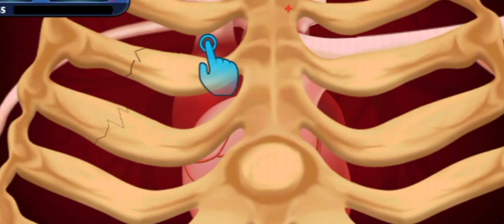Endoscopic Mitral Valve Repair, Minimally Invasive Cardiac Surgery, Fortis Healthcare Limited, India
ASMR 케어 애니메이션 모음집 | 발톱, 발, 여드름 ,입술 관리 | CARE ANIMATION COLLECTION | Toenail, Foot, Acne, Lip Care
안녕하세요~ 스마일 밤입니다😊
이번 영상은 이때까지 올렸던 케어 영상 모음집입니다!
댓글에 저희 영상이 짧아서 아쉽다는 분들이 많았는데요😥
그래서 모음집으로 총 26분짜리 영상을 가지고 왔습니다!

저희 ASMR 소리를 좋아해 주시는 분들은 주무실 때 틀어놓으시면 좋을 거 같아요!🤗
재업 영상이라 아쉬운 분들이 계실지도 모르겠네요😥
새로운 영상은 조만간 올라갈 예정입니다!
오늘도 저희 영상을 보러 와주셔서 감사하고, 구독 또는 댓글 남겨주실 때마다 무척 힘이 된답니다💗

Mr toenail, Professional ingrown nail treatment
ingrown Toenail, asmr, smile bam, brain asmr, calm asmr

ASMR Ingrown Toenail removal treatment animation Tonsil stone removal seborheic dermatitis treatment

ASMR 시원함 주의! 리얼한 내성 발톱 케어 애니메이션 | Ingrown Toenail removal treatment animation